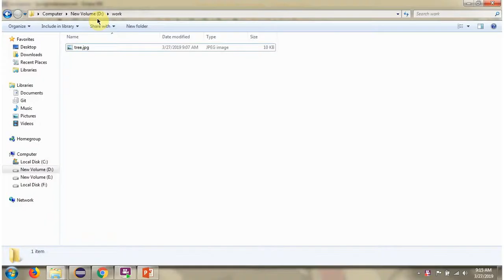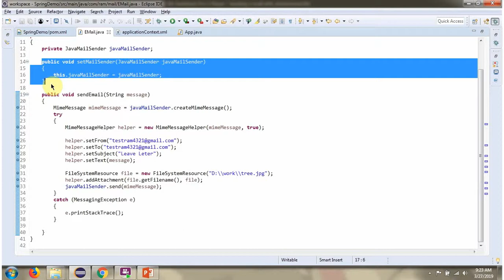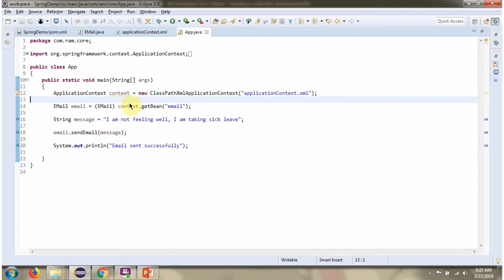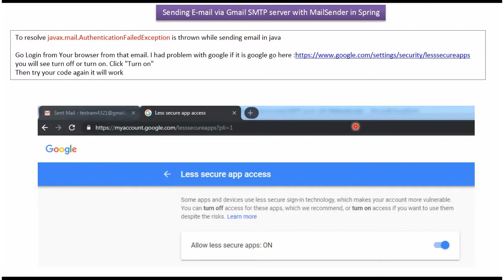How to Send an Email with an attachment? | Spring Java Mail | Spring Tutorial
Welcome to our comprehensive Spring Java Mail tutorial on sending emails with attachments! In this tutorial, we'll guide you through the process of configuring and sending emails with attachments using Spring's Java Mail API.

- Email Attachment Basics: Understanding the importance of attachments in emails and their role in communication.
- Implementing Attachment Functionality: Step-by-step guidance on integrating attachment functionality into Spring Java Mail.
- Sending Emails with Attachments: Demonstrating how to compose and send emails with various types of attachments programmatically.

**Topics Covered:**

1. Introduction to Email Attachments: Understanding why attachments are crucial and how they enhance email communication.
2. Configuring Spring Java Mail for Attachments: Setting up the application to handle attachments efficiently.
3. Adding File Attachments to Emails: Demonstrating how to attach files (e.g., documents, images) to outgoing emails.
4. Sending Emails with Various Attachments: Exploring methods to send emails with different types of attachments.
5. Best Practices for Attachment Handling: Tips and considerations for handling attachments securely and effectively.

This tutorial is suitable for developers, Spring framework enthusiasts, and anyone interested in incorporating email attachments into their Spring applications using Spring Java Mail. Whether you're a beginner or an experienced developer, this tutorial provides comprehensive guidance for email attachment handling.

Do you have any questions or suggestions for future tutorials?

How to Send an Email with an attachment?  |  Spring Java Mail | Spring Tutorial  |  Spring Framework | Spring basics